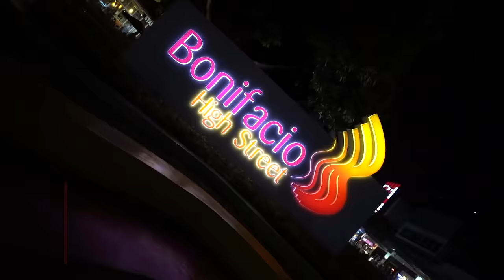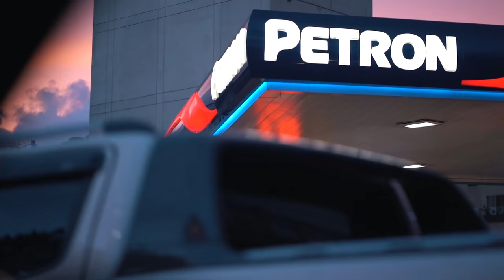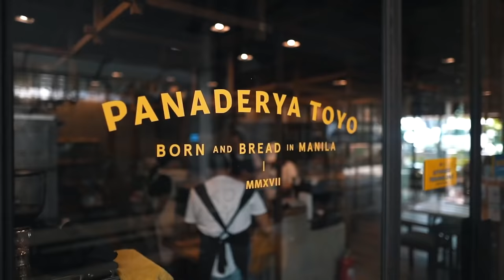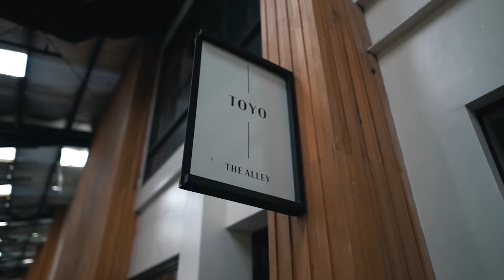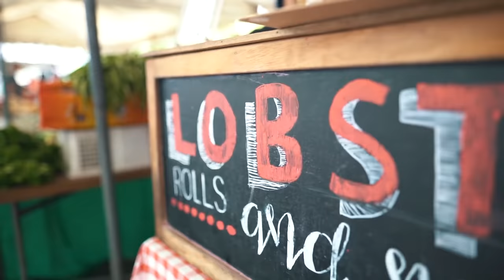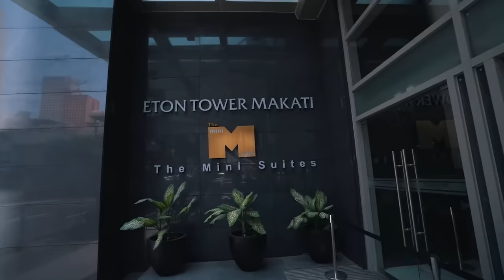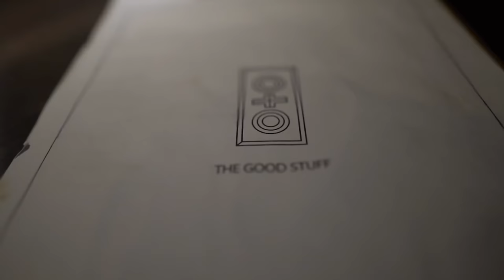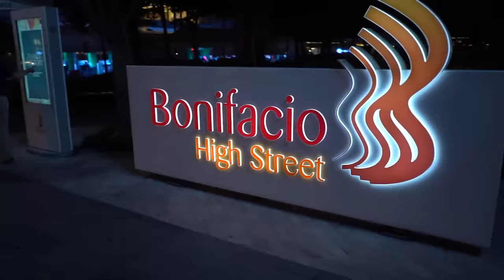CHILL Beats for Stress Relief, CALM & RELAXING MUSIC with Visuals from MANILA, Philippines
Sit down and relax after a stressful day with 2 hours of chill music that calms and relaxes you. Enjoy some beautiful visuals from one of Asias most vibrant metropolis: Manila in the Philippines

Music we used in this video:
00:00:00 Piri - Laxcity
00:05:21 Glide - Favorite Girl
00:08:26 Color Run - Wessman Fade
00:11:08 3RW - Chris Mazuera
00:13:32 Hollow Park -  Kyle Mcevoy
00:15:38 Heartbreak - Beleaf
00:19:06 Karma Cave with Pandrezz - The Field Tapes
00:21:49 Evening - Laxcity
00:25:25 A long distance between - The Field Tapes
00:27:25 Rise and Shine - Virgil Arles
00:31:15 Extremes - Maxime
00:35:15 Black Baldwin - Red Licorice
00:38:00 You picked off all the polish - Utah
00:41:35 Ventana - Slowblink
00:44:03 Skyline - Dario Lupo
00:48:29 Birds Eye View - Indoor Cat
00:50:48 Aurora with Josh Jacobson - The field Tapes
00:53:33 Shadowman ft. Thomas Ng - STVN
00:57:01 Amber Leaf ft. Avino - Kyle Mcevoy
01:00:03 Harbor - Prague
01:03:36 Pink Lemonade - Johnny Stimson
01:06:22 Medicinal Sushi - Chris-Mazuera
01:08:46 Glow - Shoji
01:11:16 Requisite - Londau
01:13:48 Dash ft. Tane - Ezzy
01:16:05 Between Moments - Lwfi
01:18:23 Mountaintop Domicile - Watermark High
01:22:25 Lifted ft. Oatmello - Stan Forebee
01:25:28 Guardians Se Bastian remix - Roary
01:29:22 Winter in Liverpool - Mullaha
01:31:37 Charm ft. 92 Elm - Max Fry
01:34:34 Benches - Wavchrush
01:36:49 Aries - Swum
01:39:28 Clouds talking - Hope Mona
01:41:52 Log - Lagcity
01:46:42 Willow with Ezzy - Kyle Mcevoy
01:49:39 Jeremiah Drives a Jetta - Red Licorice
01:52:06 Wood with lights of wood - Sun Rain
01:56:14 Adrift - Yonderling
01:59:06 Can you feel the Sunshine - Utah
02:02:28 Notice - Wavcrush
02:04:14 Costa Mesa ft. Luke Otwell - Chris Mazuera
02:06:15 Headspace - Ford
02:08:43 Fizzy Lifting - Drinks Wei
02:10:48 Cargo Rhodes - Stan Rorbee
02:13:15 Candles - Wavcrush
02:15:07 Nice nice very nice - Indoorcat
🎥SHOP our Vlogging and Photography Gear*:
85mm Cinematic Vlogging Lens
24mm Cinematic Vlogging Lens